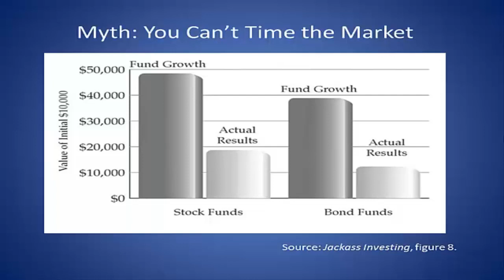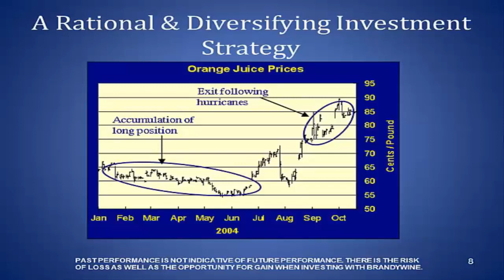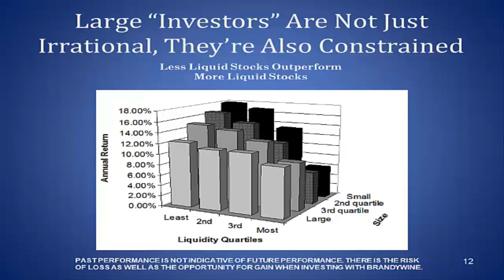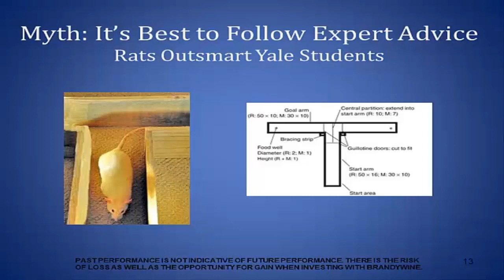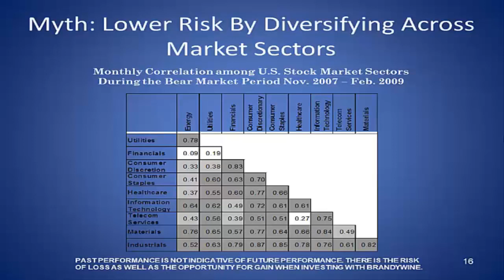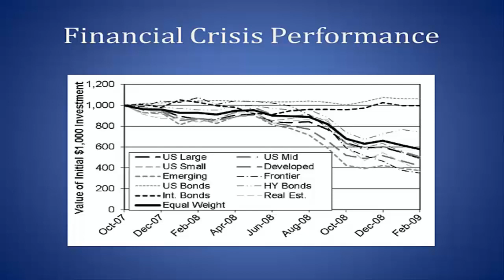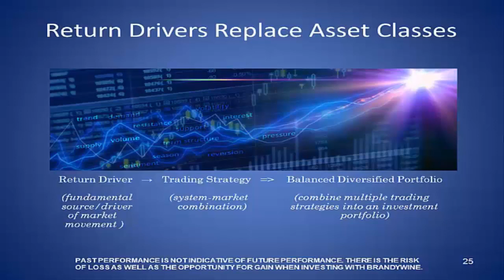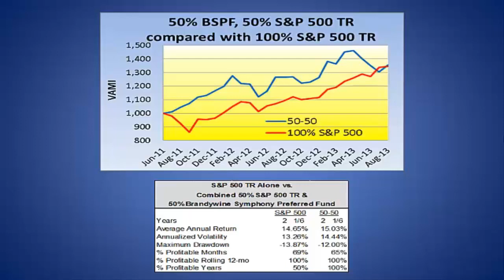TTW Jackass Investing The Myths and Mistakes of Conventional Investment Wisdom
Jackass Investing The Myths and Mistakes of Conventional Investment Wisdom